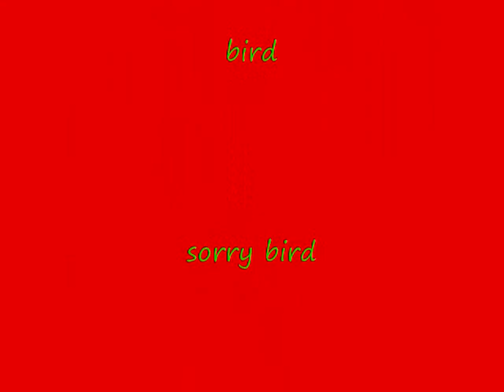Sniping Bird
read description THIS IS NOT MY VIDEO